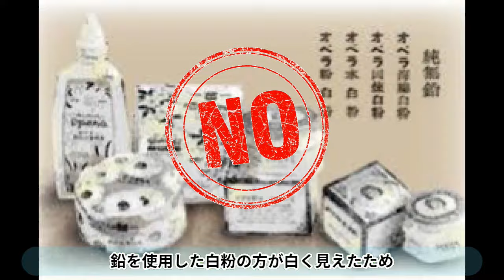エリザベス１世のﾀﾋの化粧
白雪姫のお母さんは白雪姫を妊娠中
窓辺で裁縫をしている途中で
針で指をさしてしまいました
雪に滴った血を見て
「この雪のように肌が白く、血のように真っ赤な唇を持つ美しい子に育ちますように」と願ったそうです

この表現にあるように古くから
「女性の肌は白ければ白いほど
女性の唇は赤ければ赤いほど良い」という美的感覚は
あったようで

エリザベス１世は肌を白く、唇を赤く見せるのに文字通り命を懸けていました

彼女が愛用していた白粉は白鉛とお酢でできたベネチアンセルースと呼ばれるもの

鉛は有毒金属で長い間肌につけていると鉛中毒を起こしてしまいます

更に彼女は口紅にはシンシャと呼ばれる水銀の化合物でできたものを使用していました（

水銀も有毒金属です

エリザベス１世は長年これらの有毒金属でできた化粧を愛用していました

そのせいか長い間、頭痛や記憶障害、気分障害に悩まされていたそうです

これらの有毒金属のせいでエリザベス１世の肌はボロボロでした

エリザベス１世はボロボロになった肌を気にしてさらに厚く鉛の白粉を塗るようになり益々肌が荒れていきました

現代でもそうですがエリザベス１世が生きた時代は女性が国を牛耳るのは大変珍しくエリザベス１世は男性以上に頑張らなくてはいけないと気負っていたのかもしれません
議会では「私たちプリンセスは完璧でなければならない」というような趣旨の発言もしています

エリザベス１世は1562年10月10日
エリザベス1世は天然痘になって以来、顔に天然痘の痕
いわゆる「アバタ」ができてしまい
アバタを隠すためにあらゆることをしていたそうです

今回はエリザベス１世の死期を早めた一因とされる彼女の化粧についてみていきます